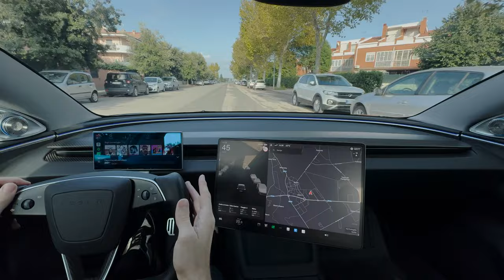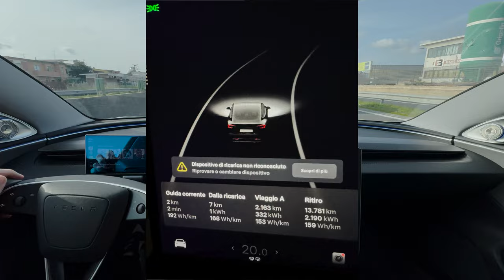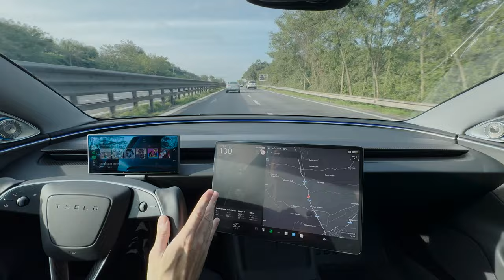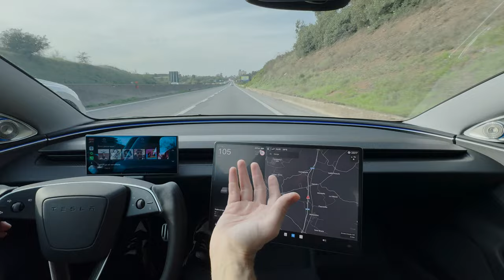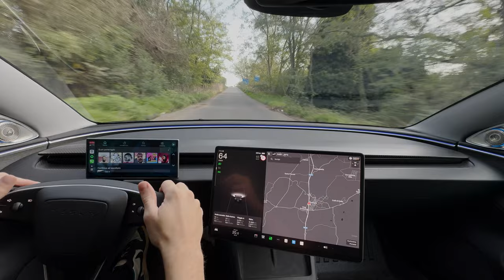Tesla Model 3 Highland: L'incubo dell'alert di ricarica e l'assistenza che manca all'appello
SHAMPOO MAFRA
CONDOM MAFRA

PANNO ASCIUGATURA
DJI MIC 2

Durante un lungo viaggio con la mia Tesla Model 3 Highland, ho iniziato a ricevere continui allarmi di ricarica, nonostante la batteria fosse quasi piena. L'ansia di rimanere a piedi è aumentata quando l'assistenza Tesla non è stata in grado di risolvere il problema a distanza. In questo video vi porterò con me in questo incubo e vi mostrerò come ho cercato di risolvere la situazione.
Condividi la tua esperienza nei commenti! In questo video ti racconto la mia storia e ti mostro come ho risolto il problema.